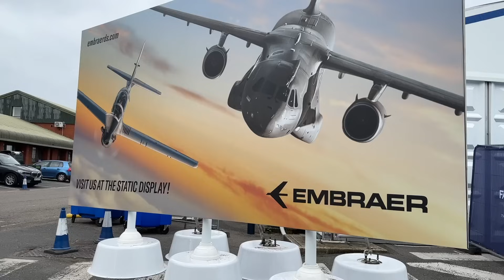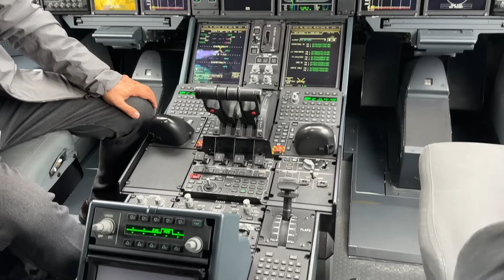Türkiye Havacılık Devleriyle Aynı Sahnede | Farnborough 2024 | Tolga Özbek Röportaj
Birleşik Krallık'ın başkenti Londra'da düzenlenen Farnborough International Airshow ilginç uçak ve sistemlerin boy göstergesi açsından çok önemli zirvelerinden biri.
Bu yılki fuardan paylaşacağım ilk içerik savunma sanayi konusunda uzman bir medya mensubu olan Tolga Özbek ile sohbetimiz olacak.
Tolga Özbek ile konuşurken bir taraftan da Embraer ve Boeing'in F-15 uçakları gösteri uçuşlarına devam ediyordu.
Tolga Özbek ile fuarın Türk savunma sanayi kuruluşları açısından önemini, yeni nesil teknolojileri. Gökbey genel maksat helikopterin özelliklerini, uçuş izlenimlerimizi paylaşıyorum.
Tolga Özbek ile Boeing-Airbus rekabetindeki son durumu, Türkiye'nin olası Airbus A400M üretim ortaklığı ve sipariş planlamalarını da konuştuk.